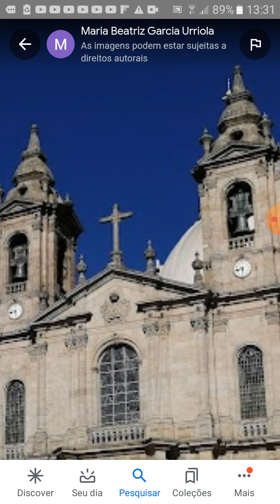Sinos do Santuário do Sameiro de Braga Portugal